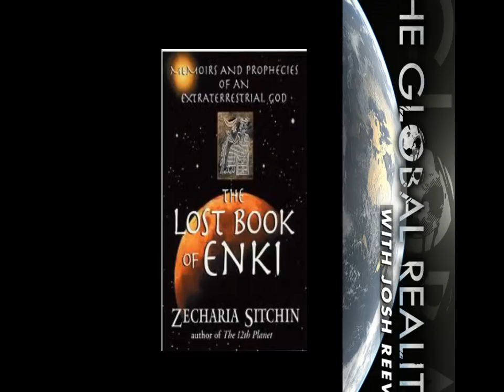Zecharia Sitchin's: The Lost Book of Enki - Part 2 (Commentary and Read by Josh Reeves)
Zecharia Sitchin's: The Lost Book of Enki - (Commentary and Read by Josh Reeves)